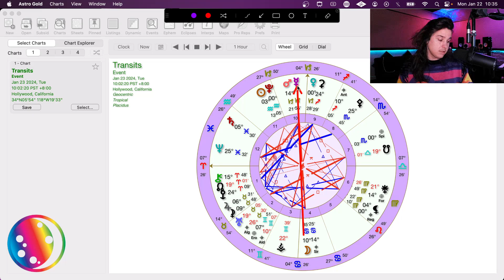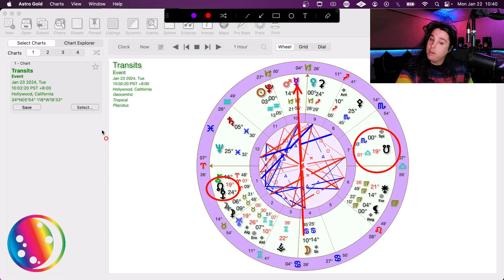Tuesday Astrology Horoscope/Tarot January 23rd 2024 ALL SIGNS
Alex Skyles is a multifaceted individual whose life journey seamlessly weaves together the realms of music and astrology. Alex established himself as a recording artist and music producer, crafting sonic landscapes that reflected his creative spirit.

Since 2003, Alex Skyles has cultivated a unique synergy between his astrological insights and musical expressions. The cosmic rhythms and celestial energies have become an integral part of his creative process, shaping both his compositions and astrological interpretations. This parallel influence has not only enriched his artistic pursuits but has also allowed him to offer a distinctive perspective in the realm of evolutionary mundane astrology.

As an evolutionary mundane astrologer, music producer, and recording artist, Alex Skyles continues to navigate the harmonious convergence of these two diverse yet interconnected passions, leaving an indelible mark on both the celestial and musical landscapes.

@damablanca on the beat.

MOONBASE RECORDS L.L.C copyright